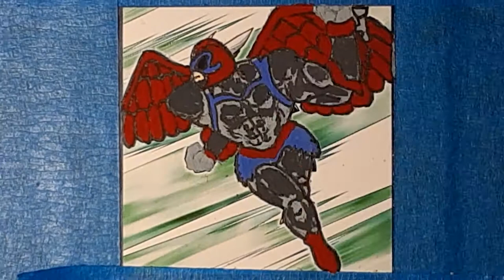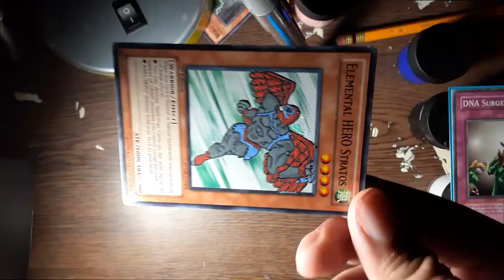Yugioh Stratos, to Stratos from He Man orica Speed paint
every since i was  young i wanted to do this but finally took the 1st step i didnt grow up with heman i just remember watching snippets here and there on qubo night owl when i was a teenager